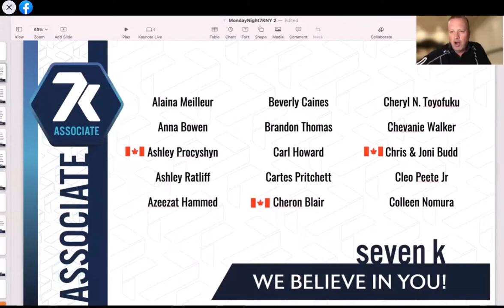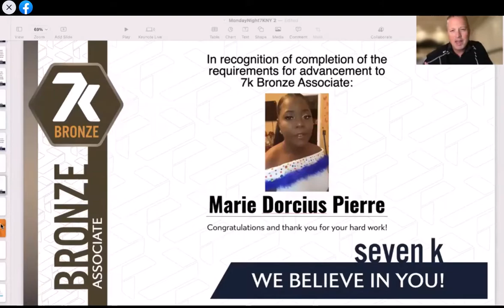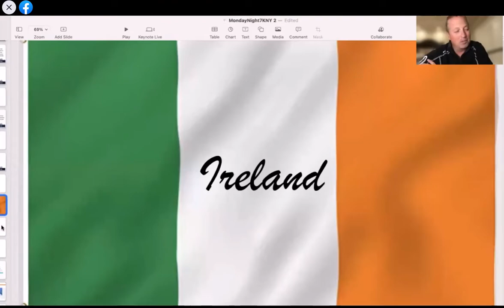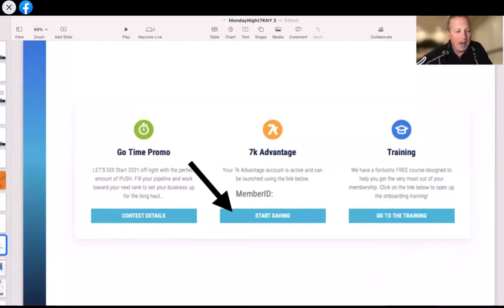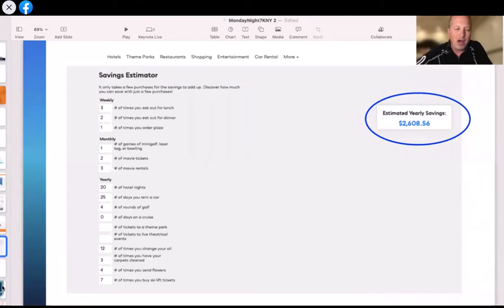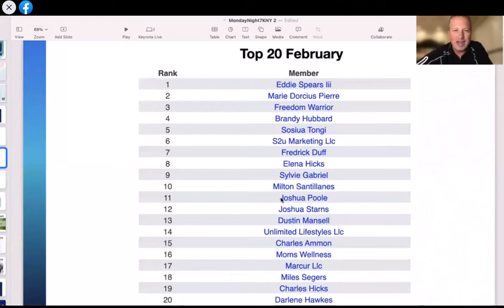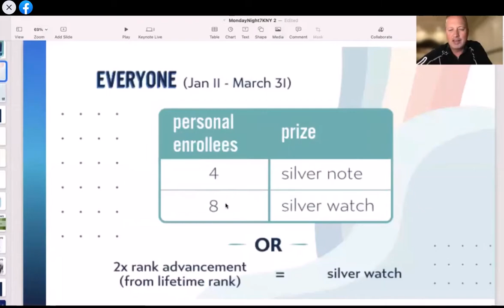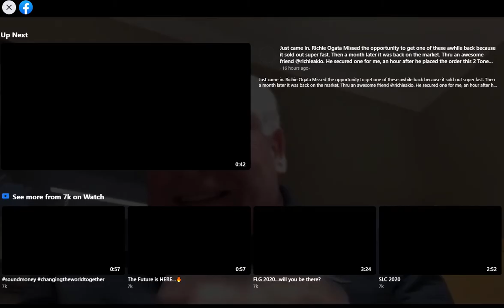7K Monday update Zoom - Lots of great info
So much is happening in 7K Metals and your missing out if your not a part of it all !